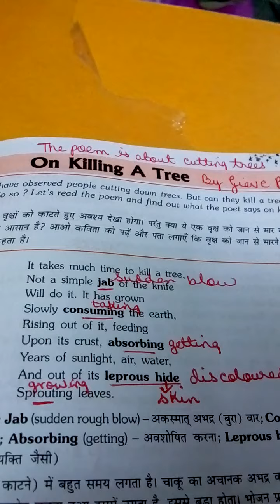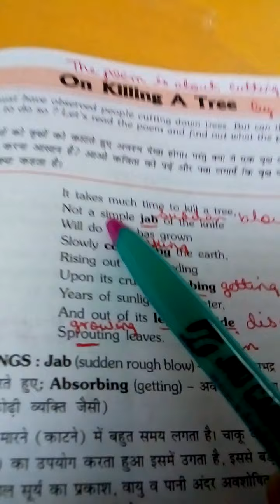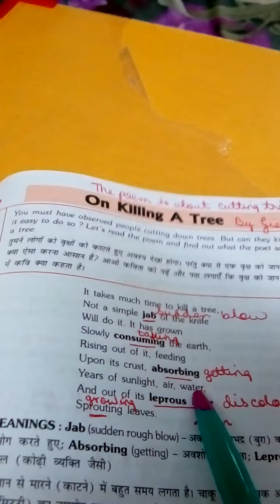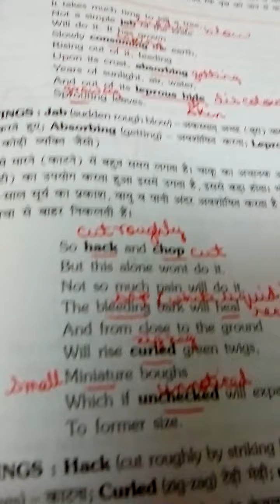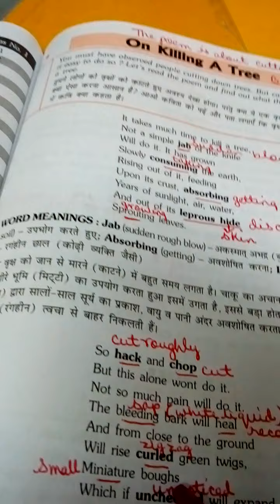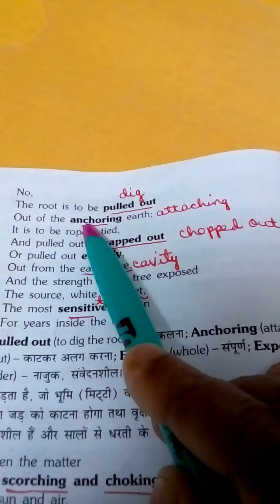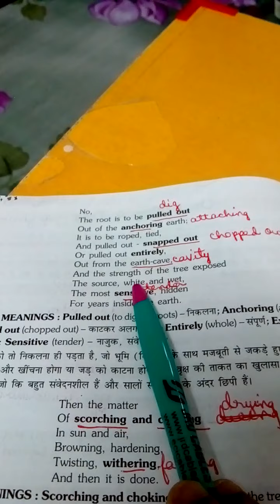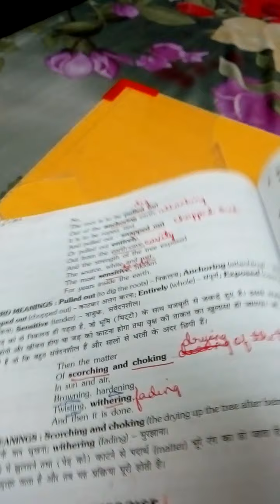On Killing a Tree (Poem) - Explanation (Part 1)